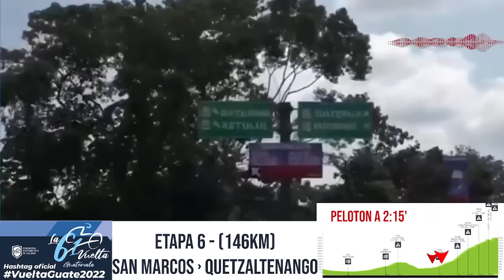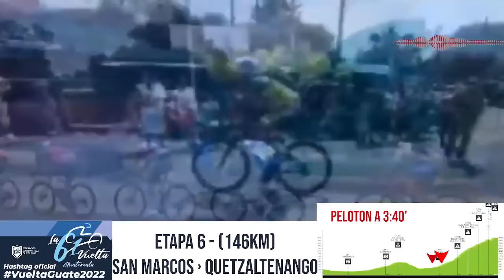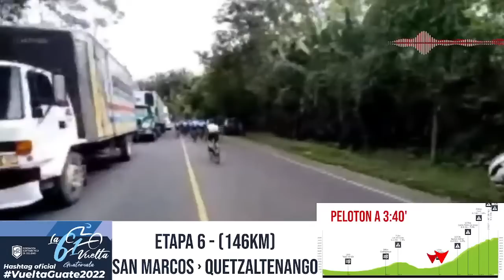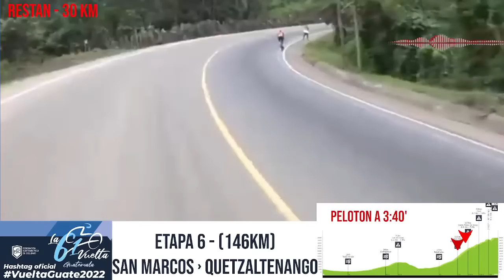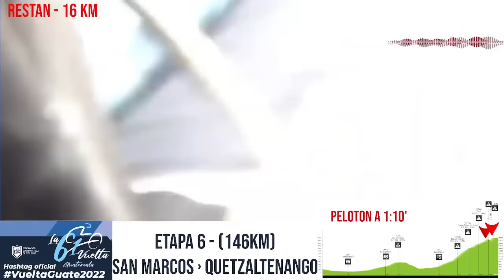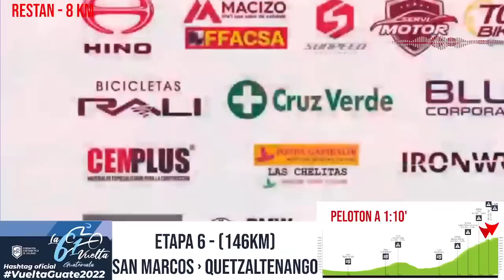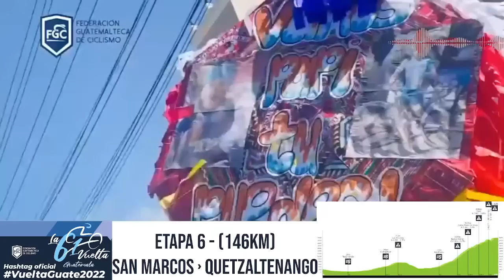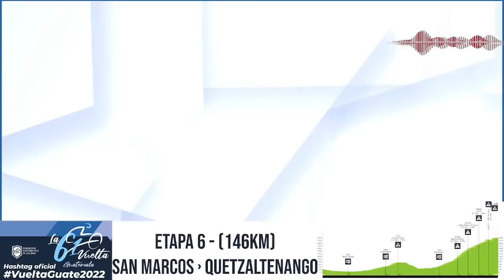VUELTA A GUATEMALA 2022 - ETAPA 6 (Montaña) en Directo y Sin Barrera con los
146 km